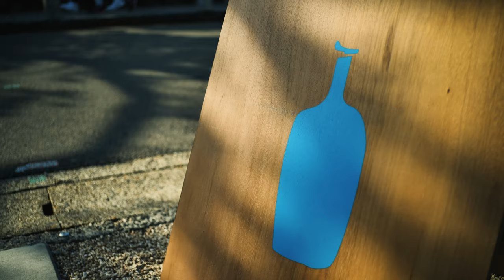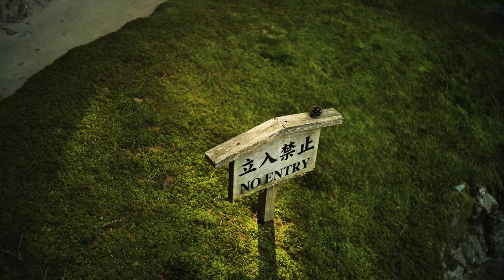京都 Kyoto Japan | Panasonic LUMIX S5 | Voigtlander Ultron 35mm F2 | 4K 10bit | Sample Footage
Voigtlander Ultron 35mm F2 Asphrical
KIPON Mount adapter LMSLM
Panasonic LUMIX DC-S5

No tripod

4K 30P 10bit

Froth on the Daydream

－－－Shooting location－－－

Kyoto Japan